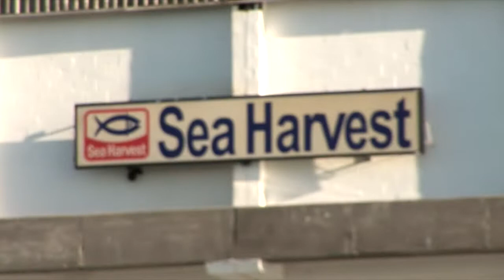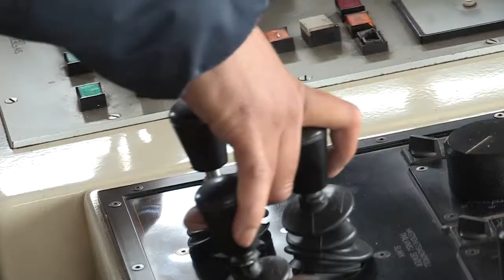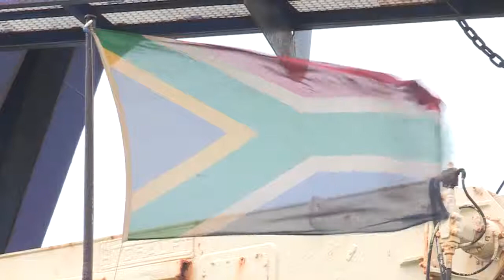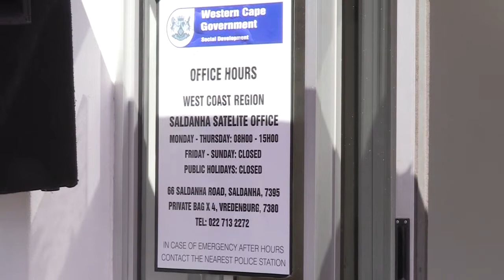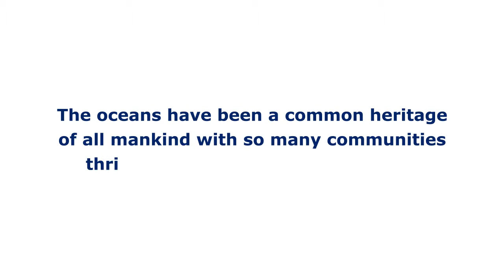The Sea Harvest Story